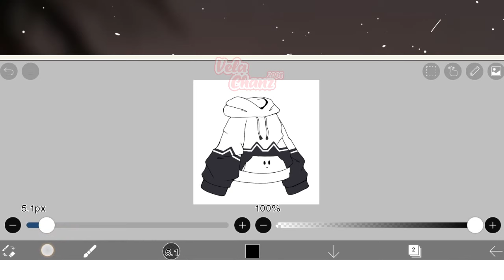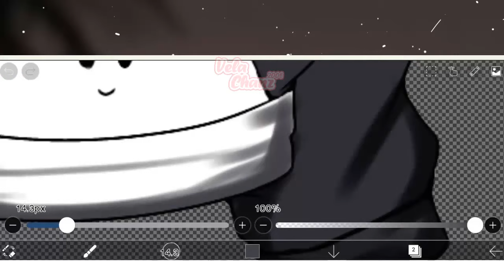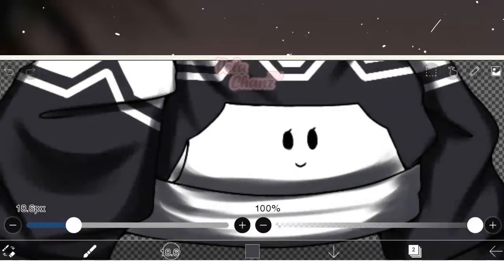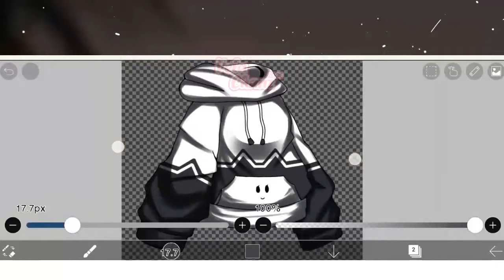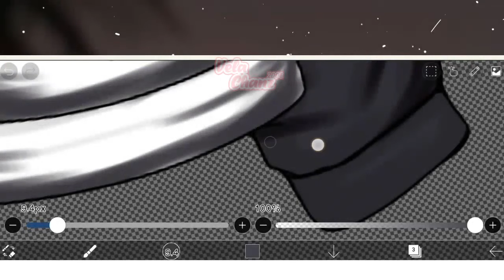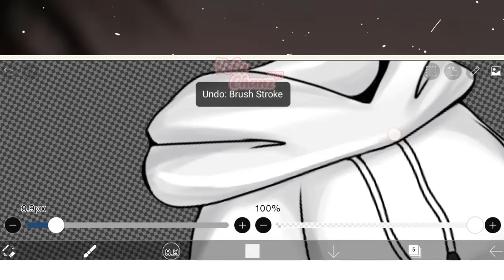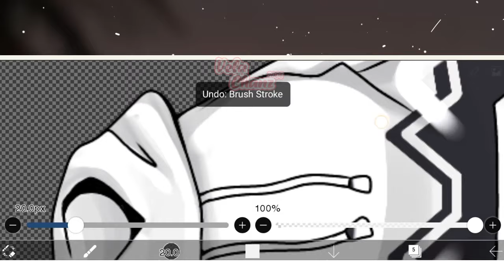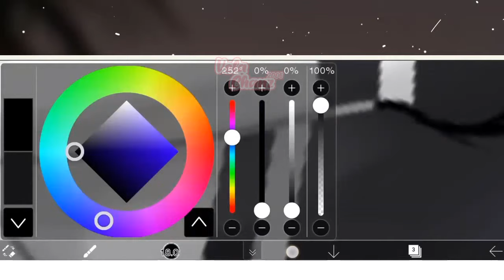How i Shade Clothes #2 || Gacha Club Tutorial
Hi everyone qwq

this is shading clothes tutorial #2
I hope y'all understand my tutorial

Like this video if this useful and helpful

Music

»Lucky - Lukrembo